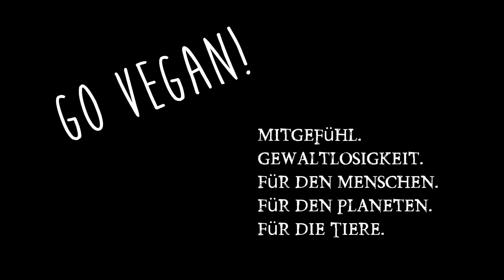Glyphosat im Bier gefunden! Bauer Willi schießt den Vogel ab! Unglaubliche Reaktionen der Industrie!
Vor 2 Wochen wurde das potentiell karzinogene Pflanzenschutzmittel Glyphosat im Bier mit bis zur 300facher Überschreitung der Grenzwerte gefunden. Sprachrohr der Bauern, Bauer Willi nutzt die Chance um gegen die Ökos zu wettern ;) Ganz nach dem Motto "Angriff ist die beste Verteidigung!"